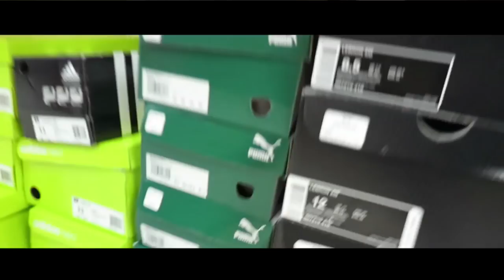NEMU AIR JORDAN MURAH !!! SIKAT BRAAAY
IT'S SNEAKER DAYS !!
TERNYATA ADA JUGA LOH TEMPAT SNEAKERS MURAH DI AMERIKA, ADA JORDAN, KOBE, HYPERDUNK, LEBRON... DAN ASLI PLUS BARU !!!